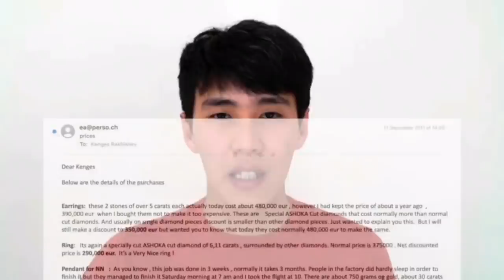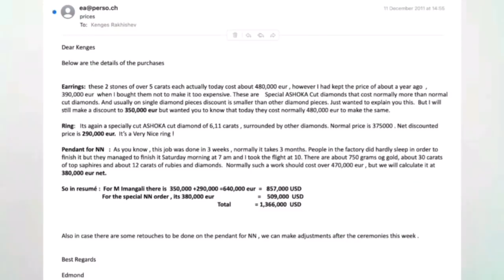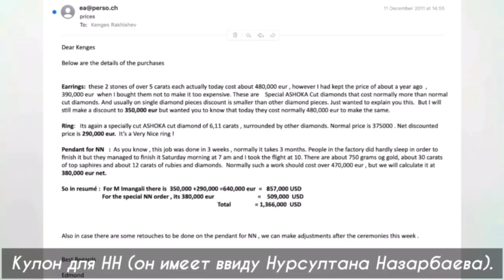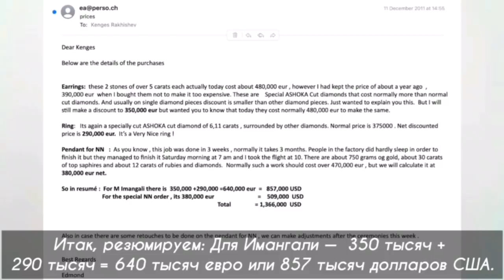КТО ИЗ ЧИНОВНИКОВ КАЗАХСТАНА ДАВАЛ ВЗЯТКИ НАЗАРБАЕВУ /1612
В редакцию 16/12 поступили документы, переписка, емайлы ряда чиновников и бизнесменов. В этих переписках мы нашли информацию, кто из этих лиц давал взятки на огромные суммы Назарбаеву.
Мы планируем выпустить ряд фильмом с расследованиями коррупционной деятельности высокопоставленных чиновников. Пришло время наказать Назарбаева и его близкое окружение за ограбление нашего народа!

ЕСТЬ 6 СПОСОБОВ ПОДДЕРЖАТЬ:

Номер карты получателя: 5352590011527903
Имя получателя: Umitken Akhmetova
Страна получателя: Литва

Akhmetova Umitken
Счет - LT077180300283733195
SWIFT - CBSBLT26A

1Sqw6Y6TotqgQWDddrC63KLkC7daPyvKH

86pNioDNXqi5YK2qa6kfgiUd7MZx25dRBFuzXi334NouUHWR8dciqLvc6r7hfri5vnA9LqokvfZCFR6PXtT2781iNvBruGd